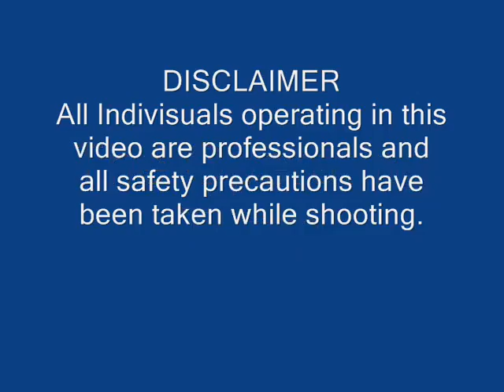Pakistan Army | Shooting training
Click here for best-selling products on Amazon
You can find Interesting and cool gadgets for your home and kids